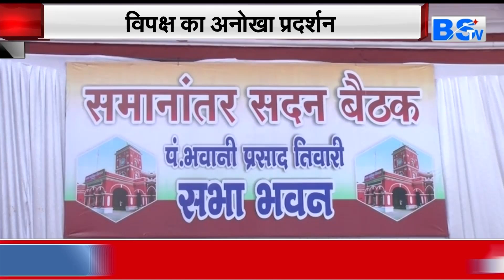नगर निगम सदन के सामने विपक्ष क्यों कर रहा अनोखा प्रदर्शन? | JABALPUR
जबलपुर में नगर निगम ने सत्ता के विरोध में आज विपक्ष ने नगर निगम सदन के सामने सत्ता पक्ष के रवैये को लेकर कडा ऐतराज जताया है । वहीं नेता प्रतिपक्ष अमरीश का कहना था कि बजट बैठक के बाद से आज तक सत्ता पक्ष ने एक भी बैठक धारा 30 के आयोजित नहीं की है। इसके माध्याम से शहर की समस्याओं पर चर्चा की जा सकें।

In Jabalpur, the opposition has expressed strong objection to the attitude of the ruling party in front of the Municipal Corporation House today in protest against the ruling party. Leader of Opposition Amrish said that since the budget meeting, the ruling party has not organized a single meeting under Section 30. Through this, the problems of the city can be discussed.

देखिए BSTV MP-CG टेलीविजन चैनल
Airtel DTH-375